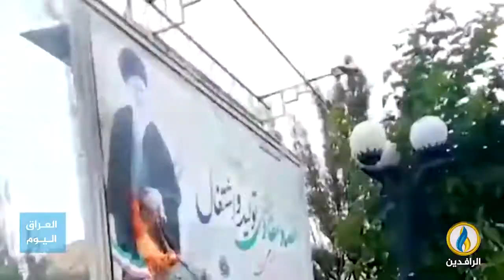مداخلة محمود الجاف بشأن استمرار القصف الإيراني على شمالي العراق واستعداد إيران لعمليات عسكرية برية.